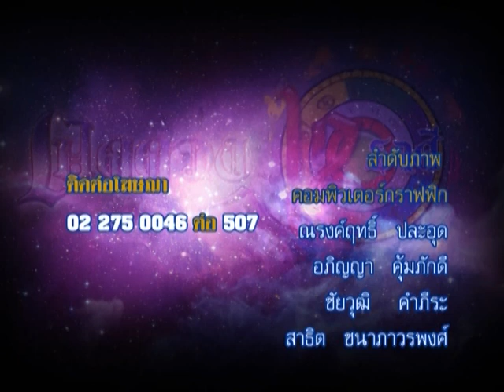รายการเปิดดวง 12 ราศี | 10/07/58 | EP 4/4